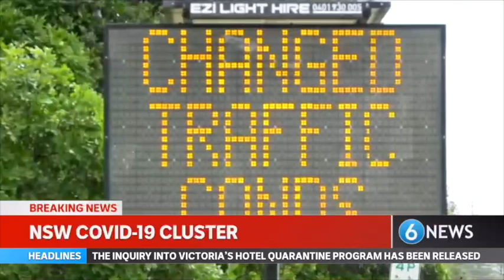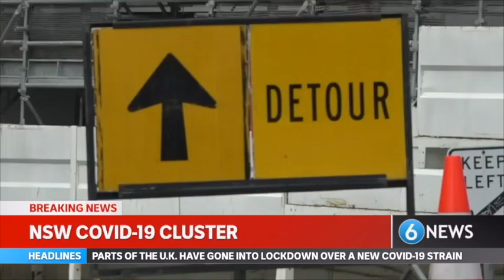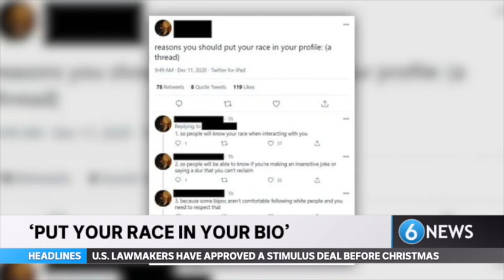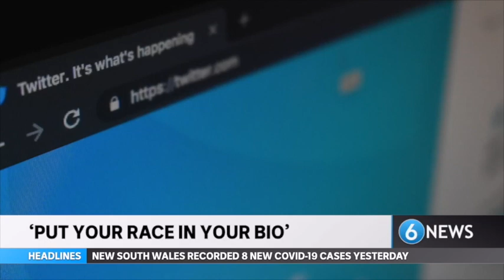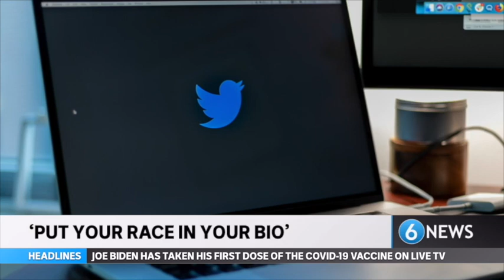6 News: AM Edition (23 December 2020)